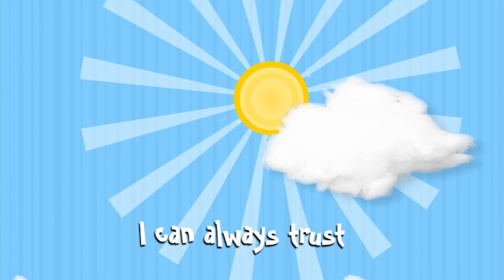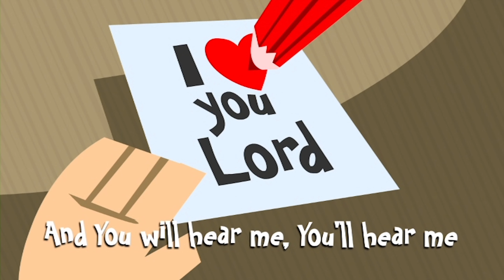City Kids Preschool: Jonah